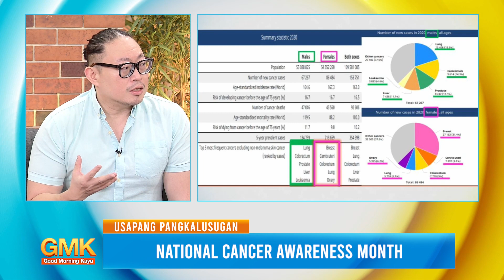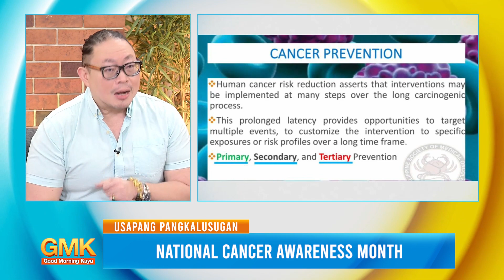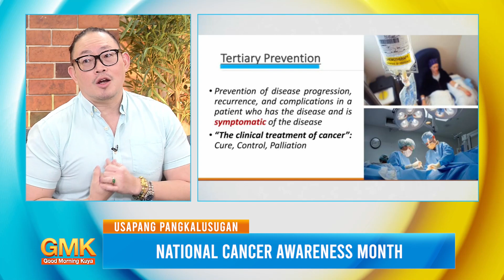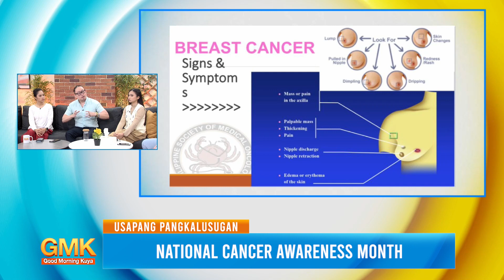National Cancer Awareness Month (Part 1/3) | Usapang Pangkalusugan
Let's beat Cancer! 💪🏼

Ngayong buwan ng Pebrero ay National Cancer Awareness Month, mga Kasangbahay, kaya sama-sama nating alamin ang mga uri ng cancer at paraan upang maiwasan ang patuloy na pagdami ng bilang ng mga kaso nito.

Panoorin ang paliwanag ni Dr. Arthur Jason Go, isang Internal Medicine & Medical Oncologist tungkol diyan, sa ating UsapangPangkalusugan.